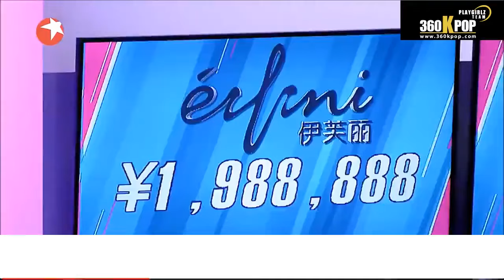[Vietsub] Nana @Muse Dress Ep 6 {Playgirlz Team @360kpop}